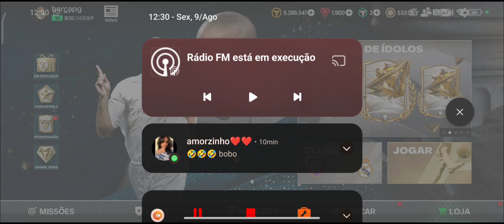OS 10 MELHORES MEIO CAMPISTA BONS E BARATOS DO EA FC 24 😍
Fala galera sejam bem vindos a mais um video no meu canal, nesse video estarei trazendo os 10 melhores mei bons e baratos do ea fc 24
Pra nao ficar de fora das noticias do mundo do fifa.